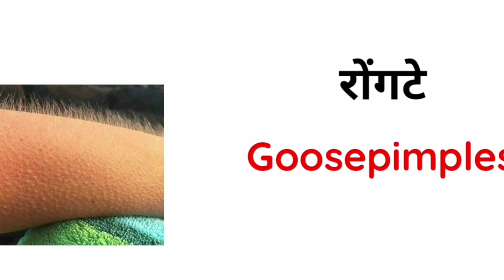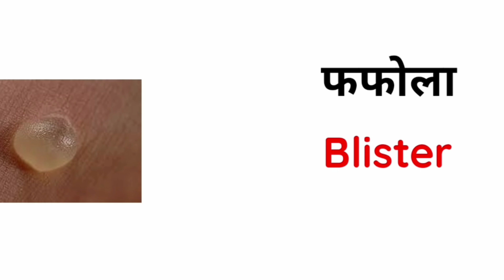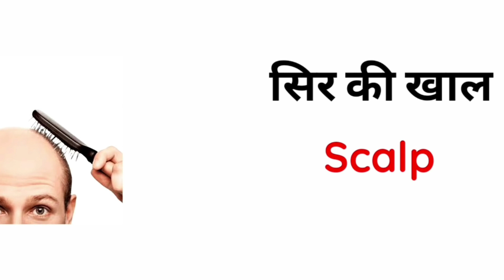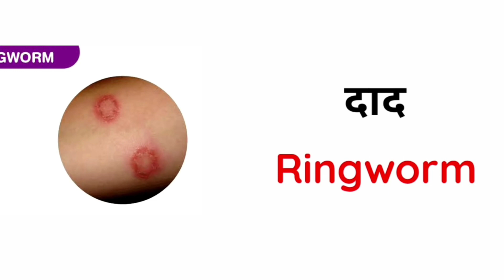Skin related word meaning||common English Word with pictures and Hindi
Skin related word meaning||
common English Word with pictures and Hindi

learn english
common english words
Common words
100 most common words in english
nathan wagner meaning
meaning behind songs
word meaning english to hindi
Meaning
english speaking practice
Speaking